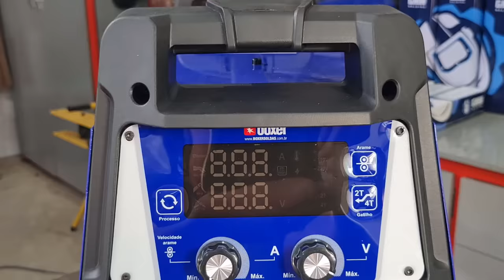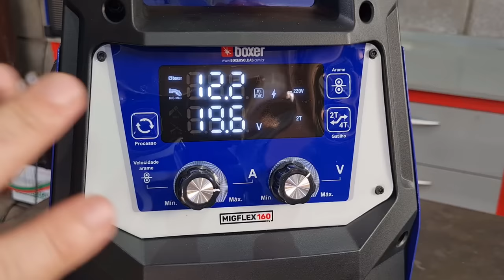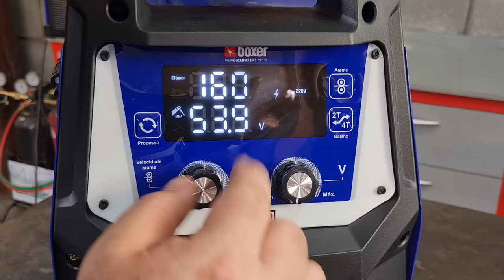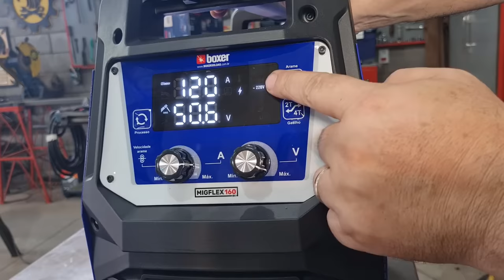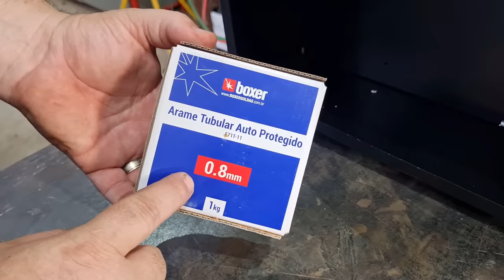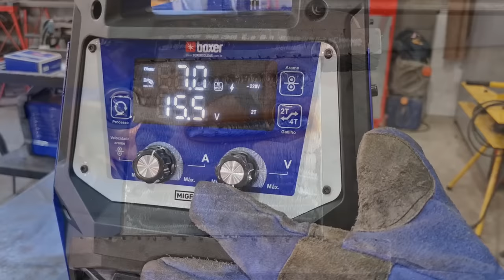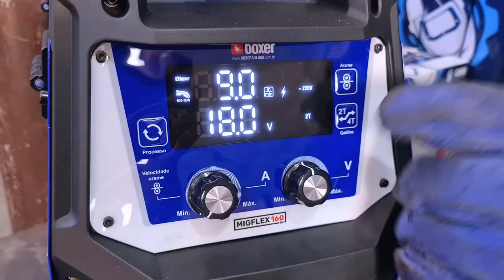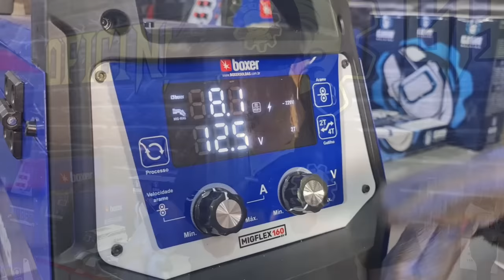Tudo Sobre a Nova MIGFLEX 160BV da Boxer Soldas - Teste Completo Soldando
Nesse vídeo vamos apresentar a nova MIGFLEX 160BV da @boxersoldas, ensinando os parâmetros de regulagem da máquina e mostrar a solda em aço carbono, inox e alumínio.  Confira ela em ação!

Se você desejar adquirir o produto desmonstrado nesse vídeo, a Inversora de Solda MIGFLEX 160 BV da Boxer Soldas, acesse: 👇